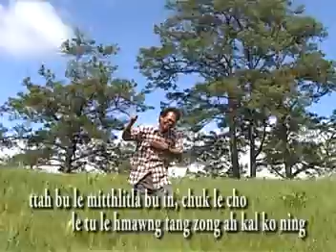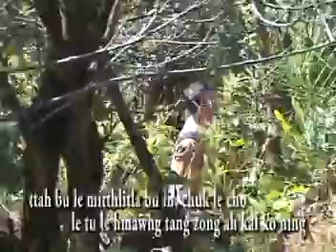TAH BU LE MIT THLI HE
satu:Tluang Za Uk group